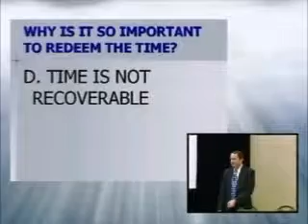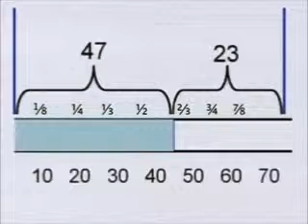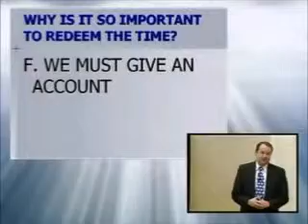Redeeming the Time Numbering our Days Part Five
Biblical Instructions on what it means to redeem the time and number our days.